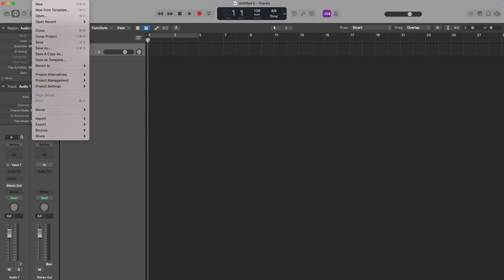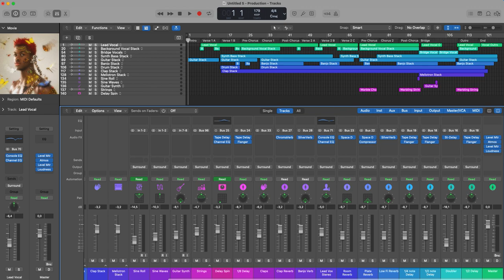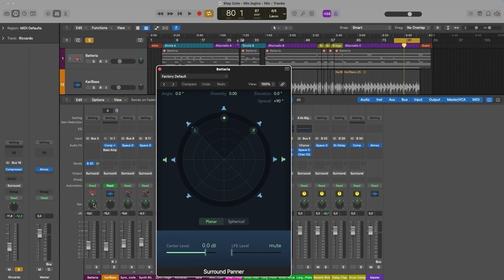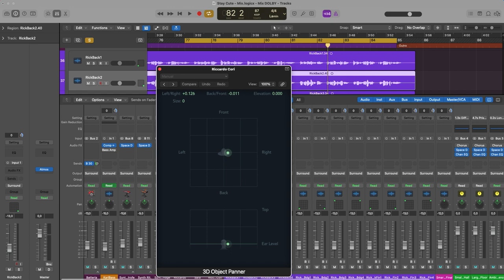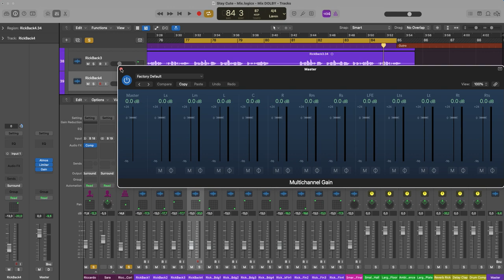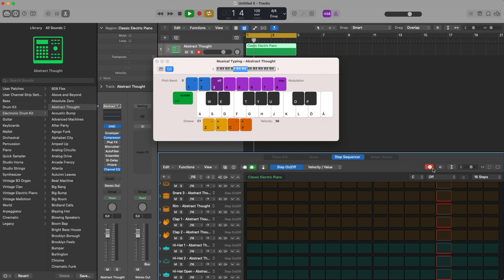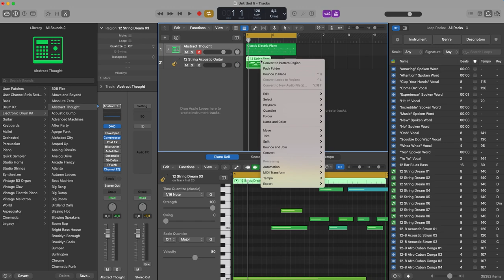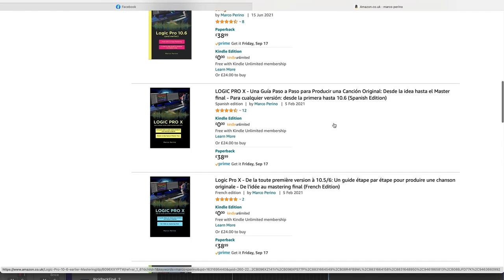LOGIC PRO 10.7 - DIAMO UN'OCCHIATA ALLE NUOVE INTERESSANTI FUNZIONI RILASCIATE DALLA APPLE